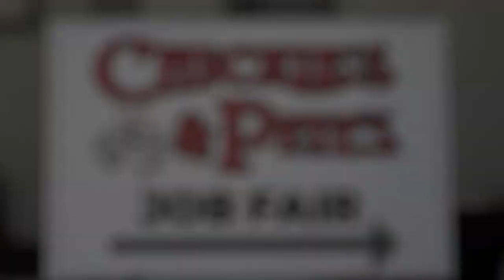Chickie’s and Pete’s Job Fair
Get ready, Chickie’s and Pete’s is bringing their famous Crabfries to Marlton and they’re ready to hire!